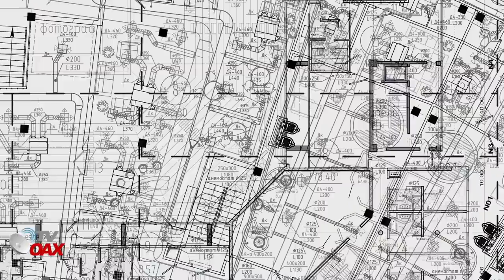Mire!AMLO sobrevuela 1500 km por donde pasara el TREN MAYA. constructoras no se lo esperaban.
Presidente de Mexico sobrevuela 1500 km por donde pasara el Gran TREN MAYA para ver que realmente estan trabajando las constructoras.